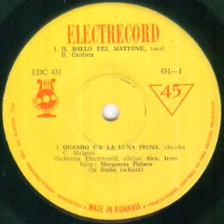Margareta Paslaru-Quando c`e la luna piena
Composed by Gualtiero Mangoni